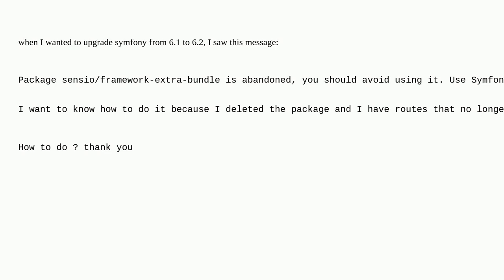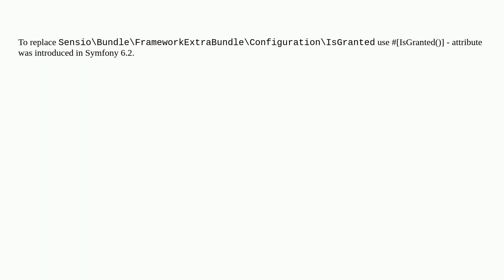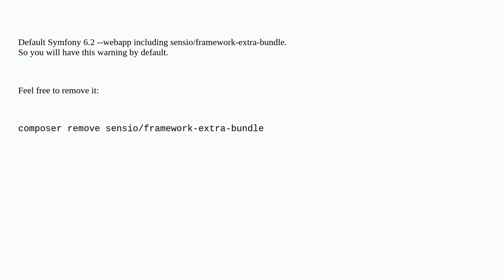Package sensio/framework-extra-bundle is abandoned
A special thanks goes out to the awesome community

  php package symfony